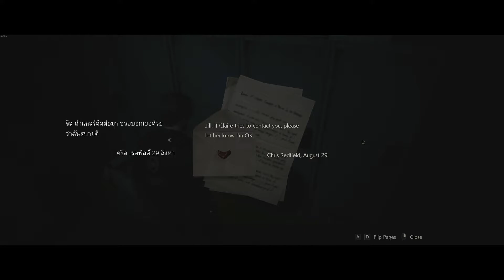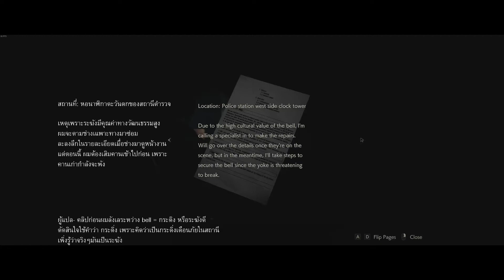Resident Evil 2 บรรยายไทย #04 วิญญาณตามติด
ตายไปสามรอบ